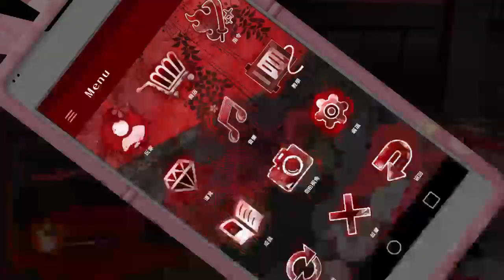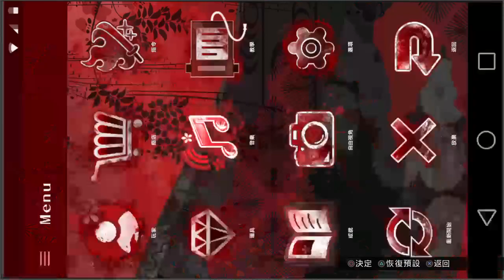onechanbara origin - ASIA ver. Japanese language - gameplay #01 [NORMAL difficulty]